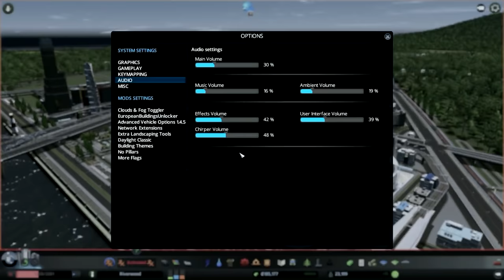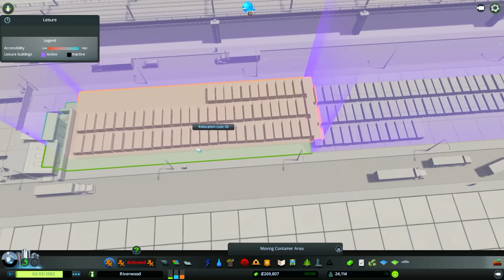Cities Skylines - S2 Ep.14 : The Cargo Terminal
I hope you all enjoy! Stay amazing and thank you for being awesome!